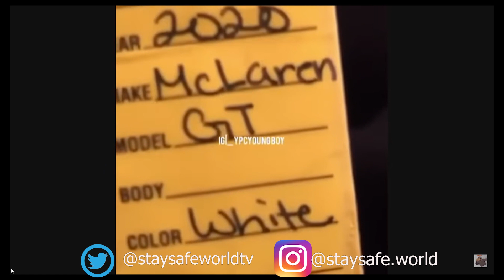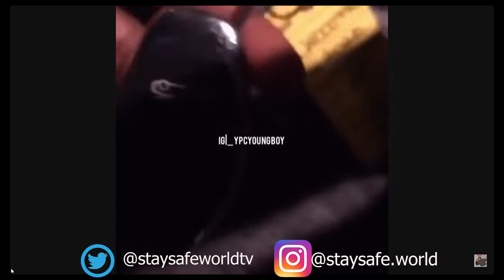J prince and Mobties: Extortion in Houston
Reaction to widespread xxtortion by J prince, J Prince jr, and mobties.